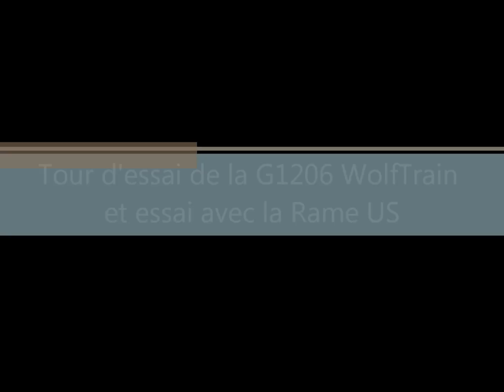Essai de la voie intérieur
Essai sur les deux nouveaux modules de la G1206 et de la voie intérieur.